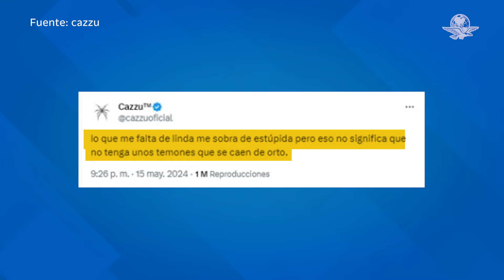El enigmático mensaje de Cazzu antes del truene con Christian Nodal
Cazzu compartió en X un mensaje que presagiaba su rompimiento con Christian Nodal y este pasó desapercibido